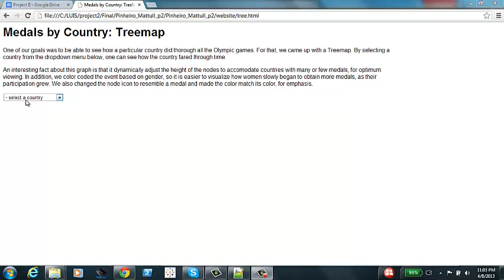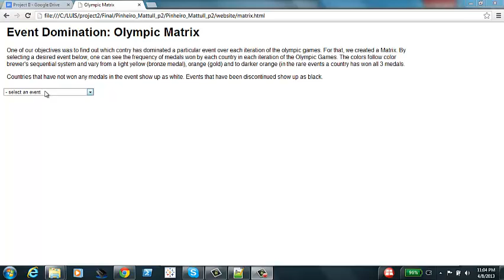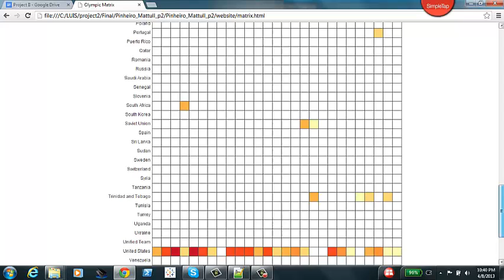cs171 - p2: Faster, Higher, Stronger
Project 2 for cs171, William Mattull and Luis Pinheiro